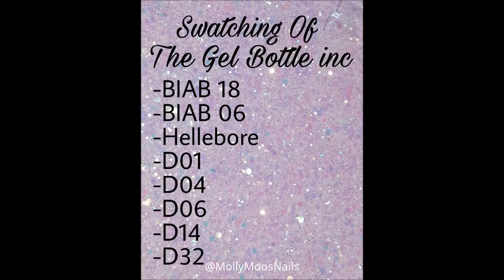The Gel Bottle BIAB & Gel Polish Swatches | Molly Moo's Nails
** P R  /  R E V I E W S  /  C O L L A B O R A T I O N S **

BIAB 06 (Builder in a Bottle)

The BIAB is a great to apply. It's self levelling and cures perfectly.  The Gel polishes are very pigmented and just beautiful in my opinion.

Thank you for coming to my channel Molly Moo's Nails and watching my video!